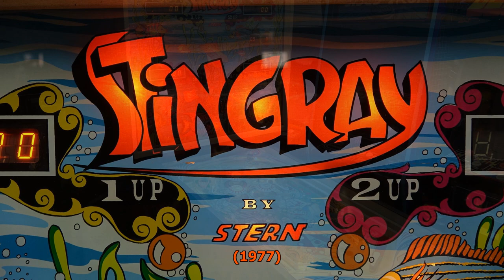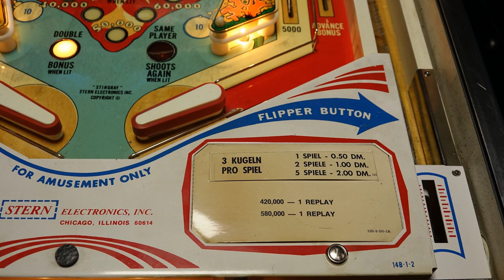Stingray (Stern, 1977) Flipper Pinball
Stingray, Flipperautomat von Stern (1977 gebaut) in Aktion.

Im zweiten Teil des Videos (Spielfeldansicht) habe ich ohne Scheibe gespielt, um Lichtreflexionen zu vermeiden.

Kapitel:
0:00 Intro
0:06 Ansicht mit Display
4:32 Spielfeldansicht
6:46 Fotos
8:01 Outro